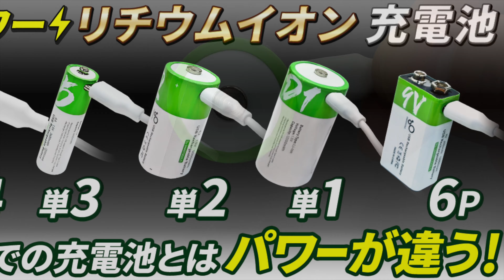USBで充電！超ハイパワー【リチウムイオン充電池シリーズ】次世代充電式乾電池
■この商品の詳しい情報とご注文はこちら！
これまでの充電池(ニッケル水素1.2v)とはパワーが違う！スマホではおなじみリチウムイオン1.5ｖが充電池になった！USB充電で1200回使える！